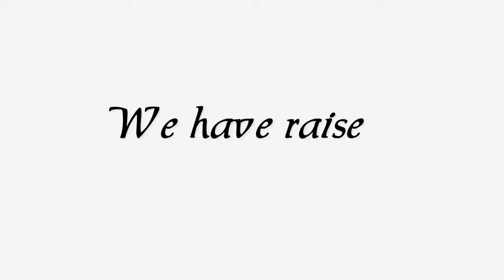The Push Up Challenge: Meldryne Chelsy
Here's 100 push ups for Meldryne! Please keep the contributions coming!!!